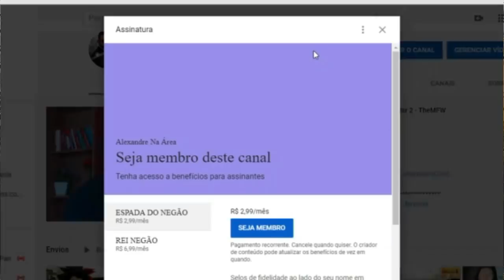EREÇÃ0 ETERNA - Degustação De Memes - HUEstation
Configurações do meu PC:

Processador: fx 8320e
Mobo: Ga970 USB3
GPU: gtx 750 ti 2gb gddr5